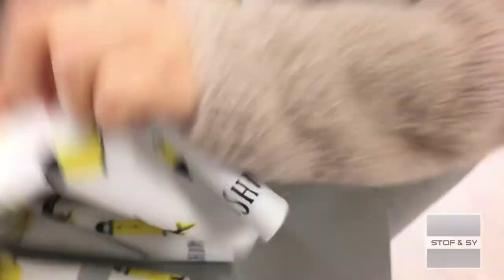Sy en jakke i softshell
Softshell er et rigtig godt materialevalg, hvis du vil sy overtøj, men det kan give visse udfordringer at sy i.
Her i videoen kommer Lene med smarte tips, der vil hjælpe dig med at få succes, når du syr i softshell.